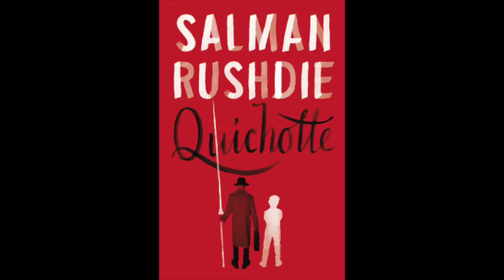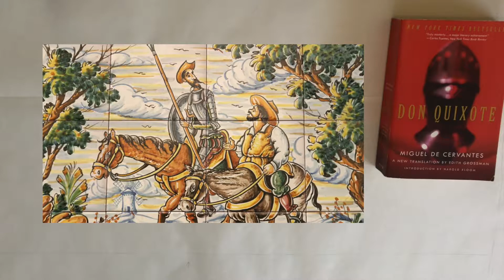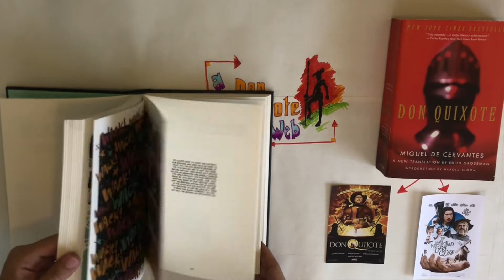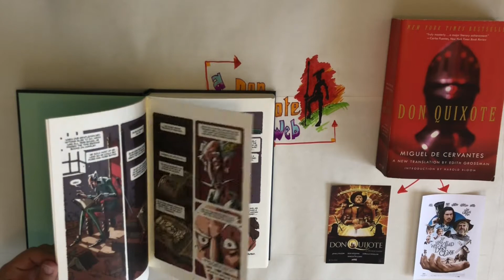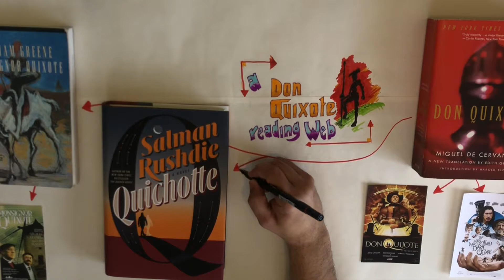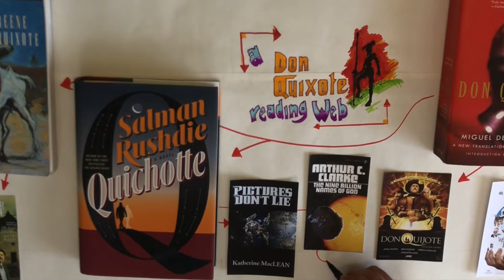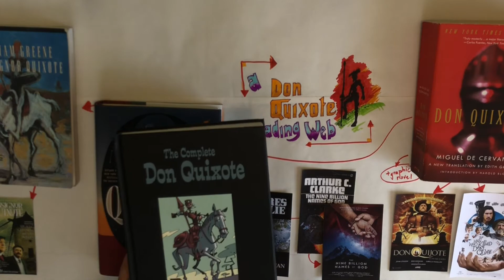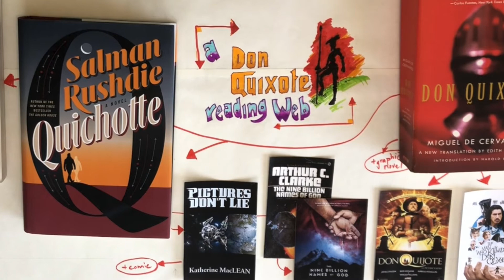a Don Quixote reading web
Don Quixote is a classic of world literature. Salman Rushdie's novel Quichotte is a recent release. This video is an account of how I fell into the Quixote web along with some commentary about how reading has recently changed for me.